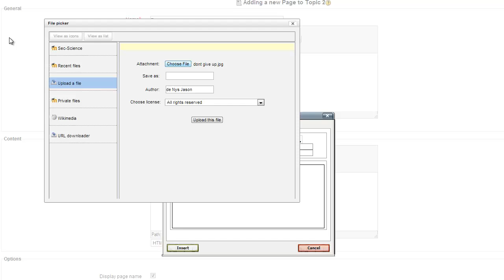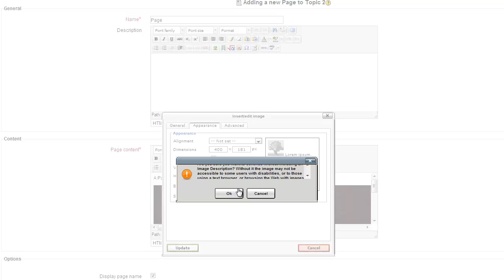Moodle: Adding an image to a page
A quick run through of how to put an image in a page and resize it